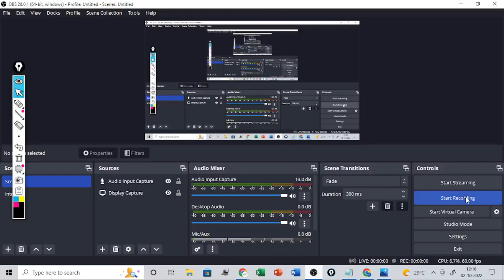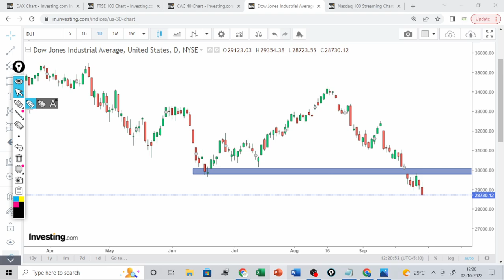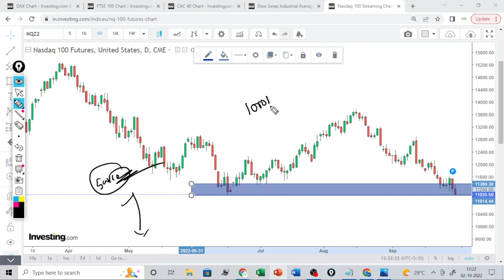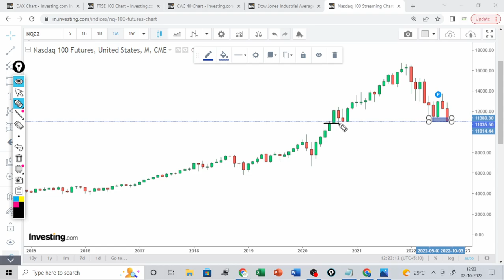Dow Jones weekly chart analysis / Nasdaq weekly chart analysis